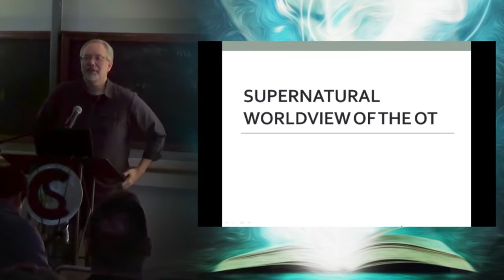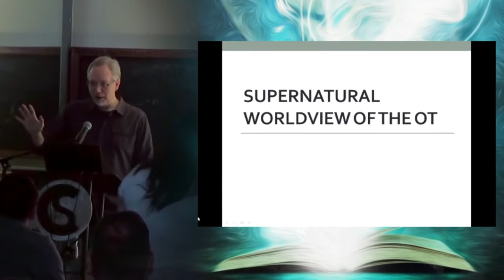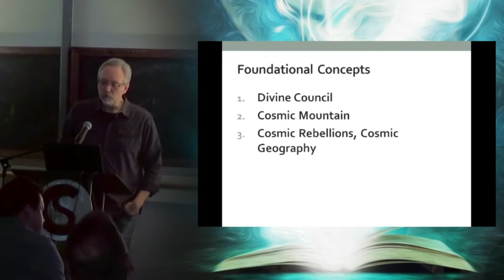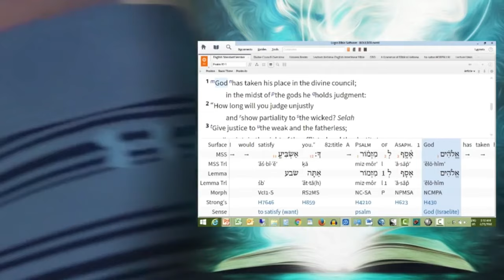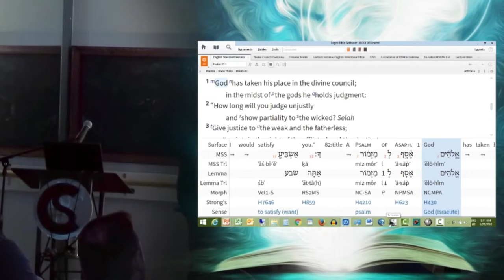UNSEEN REALM (Seminar) Dr. Michael S. Heiser